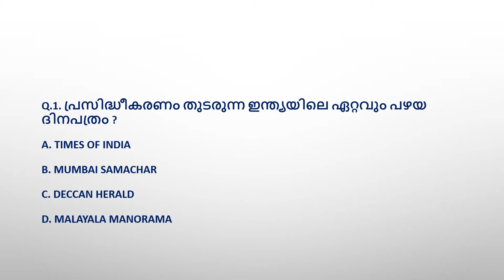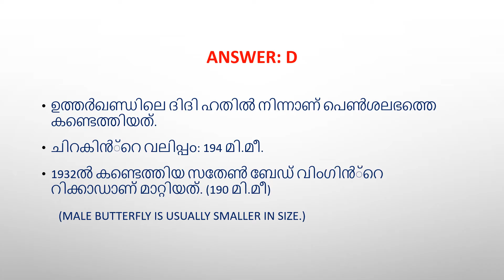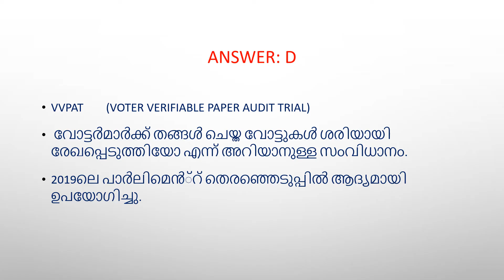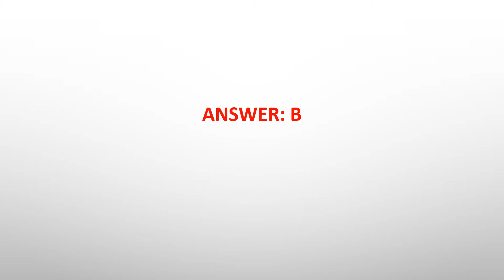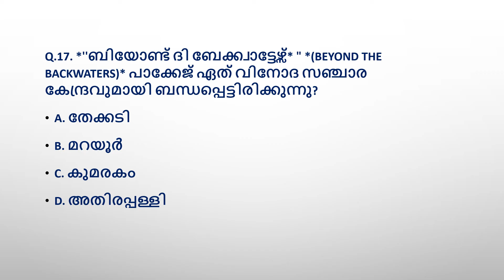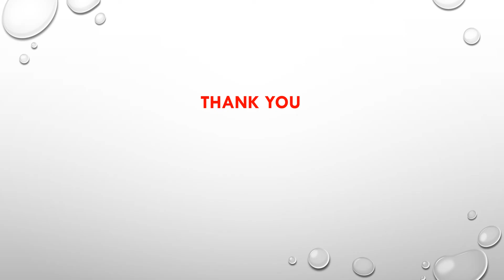Current Affairs MCQs- Quiz7- in MALAYALAM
MCQs related to Current Affairs in malayalam. This will be useful for Aspirants who preparing for Kerala psc exams .
Current affairs#mcq#PSC#LDC